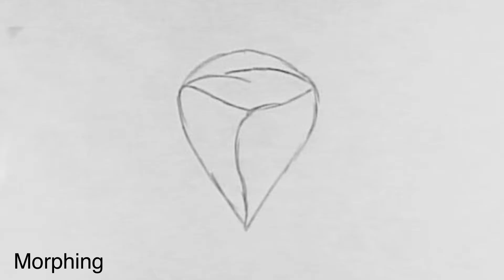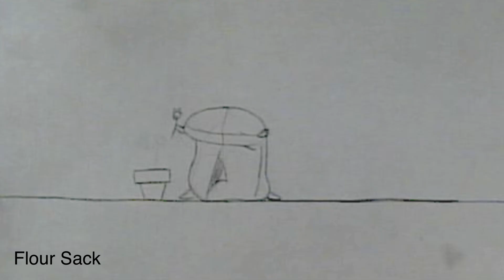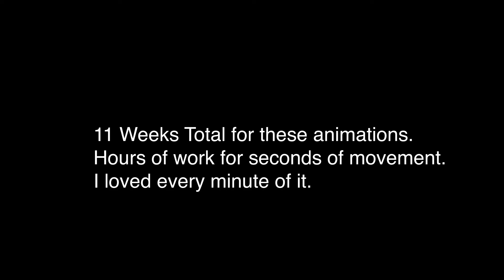Animation Principles Classwork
Things are the animations I've done in college, using the 12 animation principles. I used the traditional method of animation by drawing each frame one by one, capturing them, and putting them into a video